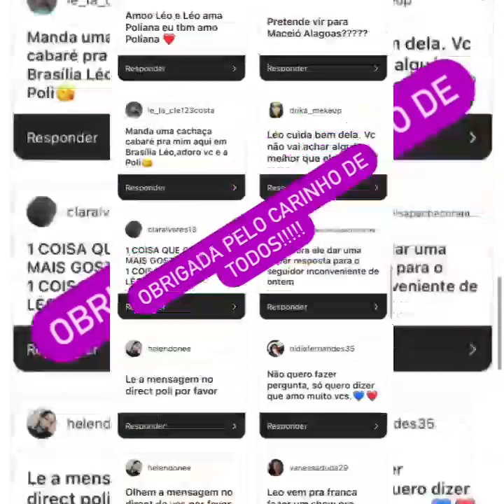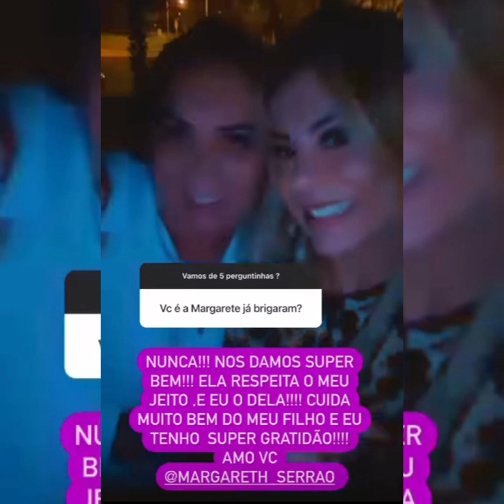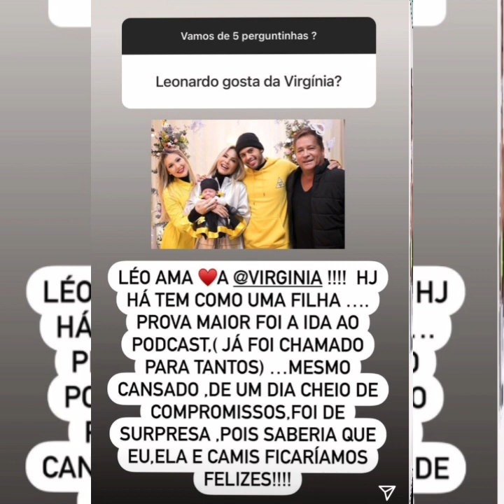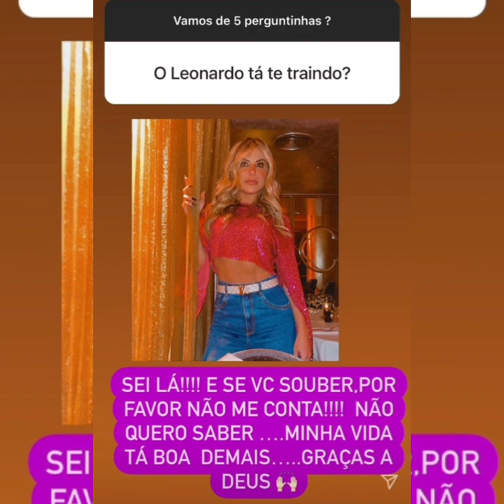Leonardo vai ter mais um filho? Zé vai casar c/a Virgínia na Igreja? Poli se dá bem com a Margareth?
Poliana, Leonardo e Zé Felipe respondem perguntas dos seguidores. Leonardo respondeu se pensa em ter mais filhos. Zé Felipe falou se vai casar com a Virgínia na igreja. Poliana falou sobre a convivência com Margareth.